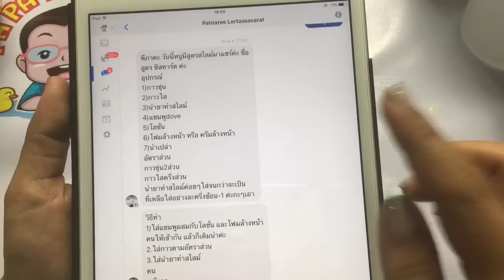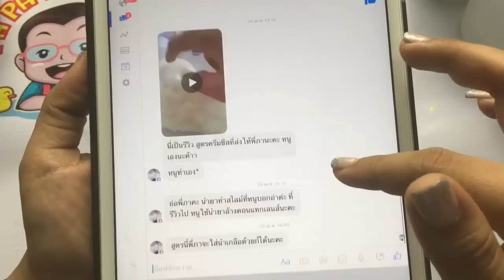สอนทำสไลม์ ชีสทาร์ต EP.11 By Papapha DIY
ไอดีไลน์ ใหม่ปาปา ภา  : @vwg2087s